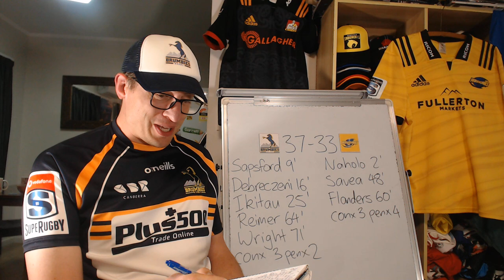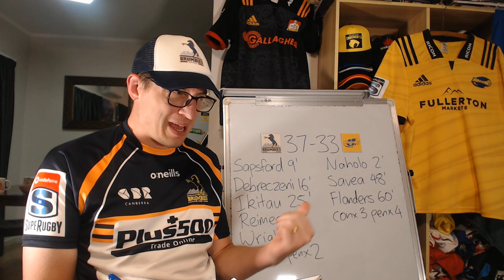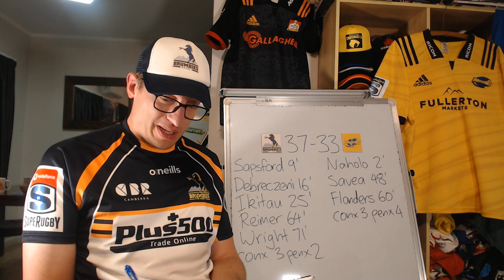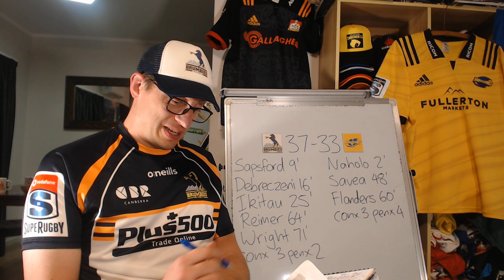Brumbies v Hurricanes | Quarter Final Review | Super Rugby 2023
Brumbies vs Hurricanes | Super Rugby Pacific 2023 Quarter Final Review: Key events, stats & opinons

Brumbies: 15 Tom Wright, 14 Andy Muirhead, 13 Len Ikitau, 12 Tamati Tua, 11 Ollie Sapsford, 10 Jack Debreczeni, 9 Nic White (c), 8 Pete Samu, 7 Jahrome Brown, 6 Rob Valetini, 5 Cadeyrn Neville, 4 Nick Frost, 3 Sefo Kautai, 2 Lachlan Lonergan, 1 James Slipper
Replacements: 16 Connal McInerney, 17 Blake Schoupp, 18 Rhys Van Nek, 19 Tom Hooper, 20 Luke Reimer, 21 Ryan Lonergan, 22 Noah Lolesio, 23 Jesse Mogg

Hurricanes: 15 Josh Moorby, 14 Daniel Sinkinson, 13 Billy Proctor, 12 Jordie Barrett, 11 Kini Naholo, 10 Brett Cameron, 9 Cam Roigard, 8 Brayden Iose, 7 Ardie Savea (c), 6 Devan Flanders, 5 Caleb Delany, 4 James Blackwell, 3 Tyrel Lomax, 2 Dane Coles, 1 Xavier Numia
Replacements: 16 Asafo Aumua, 17 Tevita Mafileo, 18 Owen Franks, 19 Isaia Walker-Leawere, 20 Du’Plessis Kirifi, 21 Jamie Booth, 22 Ruben Love, 23 Bailyn Sullivan